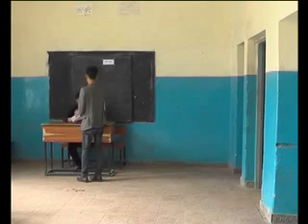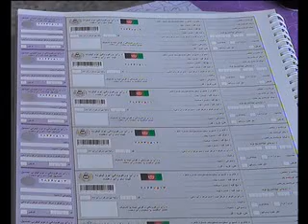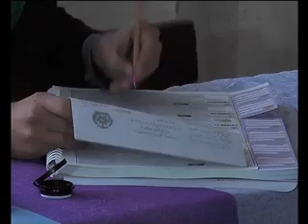DARI NEWS 18 April سرویس خبری دری